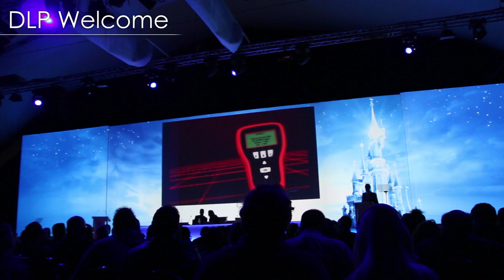Questions & Réponses - Assemblée Générale Euro Disney SCA 2017